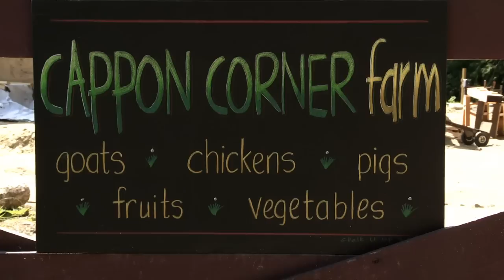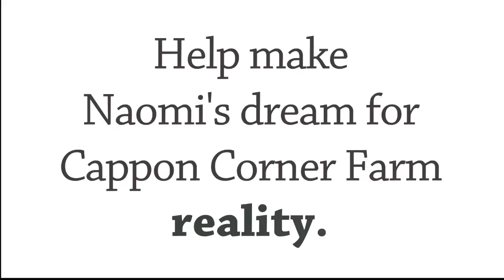Naomi & Cappon Corner Farm Indiegogo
A short video describing Naomi Melnyk's passion for local, sustainable farming on her 3-acre farm on beautiful Gabriola Island, B.C.